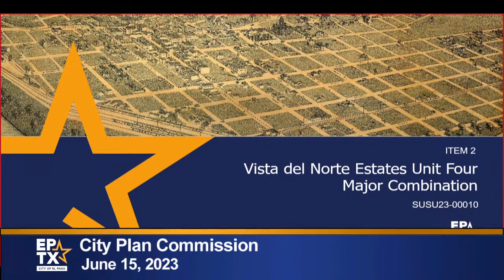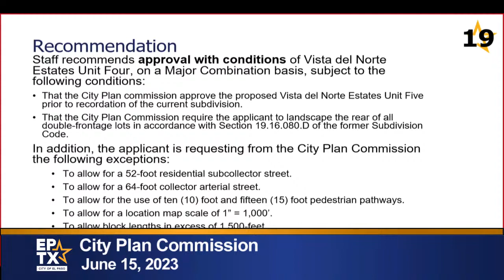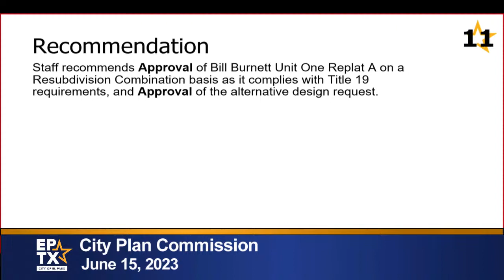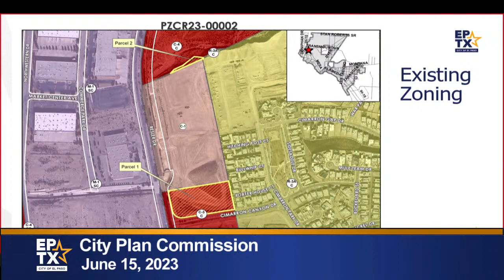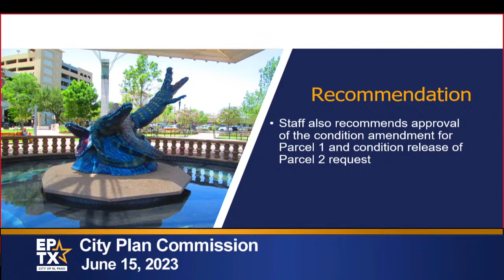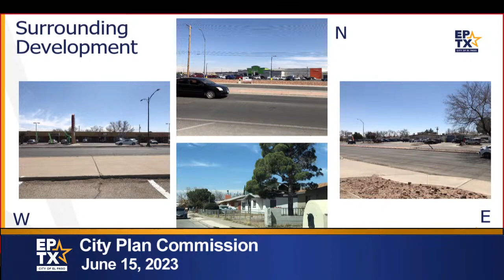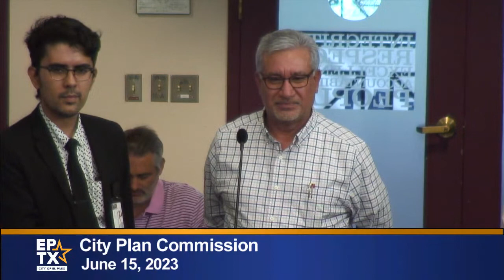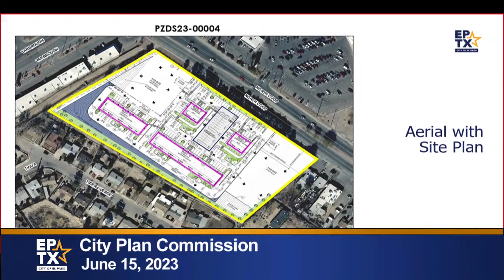City Plan Commission 06/15/23